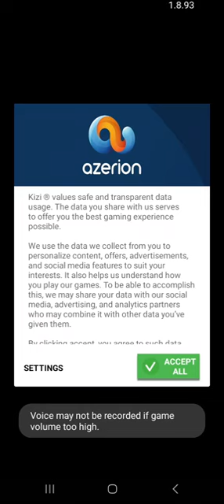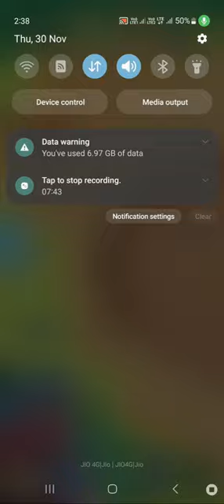30 November 2023